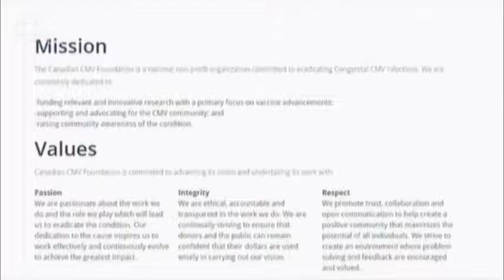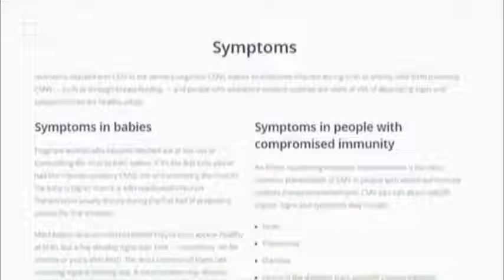Éradiquer le cytomégalovirus